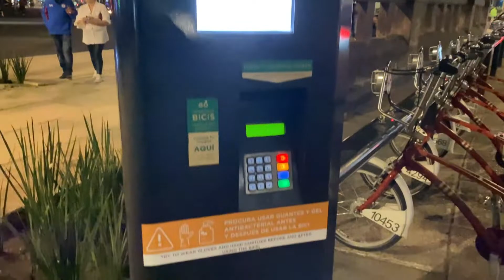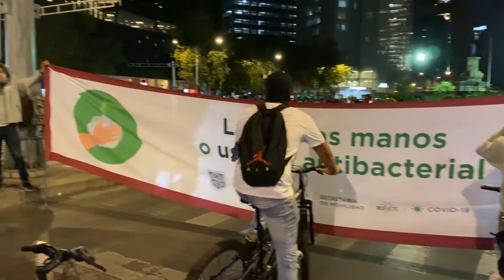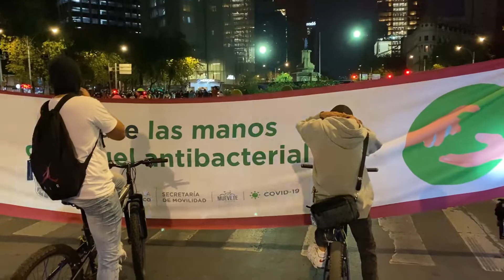Paseo Nocturno Cuidad de México 2022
Después de 2 años la cuidad de mexico nuevamente realiza el paseo nocturno en bicicleta.